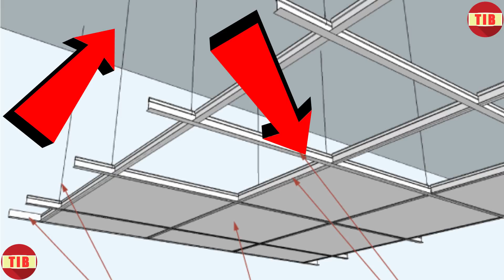ভারতের প্রযুক্তিকে কথায় কথায় সমালোচনা করা চীনের তৈরী বিমানবন্দরে দু বছরেই খসে পড়ছে ছাদ-একি অবস্থা 😮😮